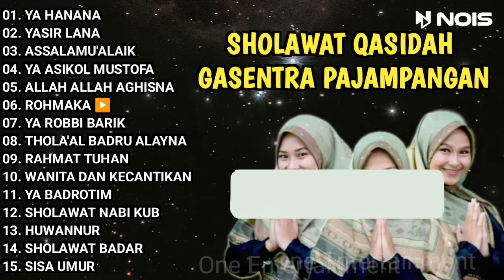SHOLAWAT PENYEJUK HATI GASENTRA - SALMA - YA HANANA, YASIR LANA, ASSALAMU'ALAIK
Assalamu'alaikum warahmatullahi wabarakatuh, saudaraku yang semoga dirahmati Allah. Kami ucapkan Selamat menyaksikan, semoga senantiasa kita mendapatkan pertolongan Allah subhanahu wata'ala. Dan semoga kita termasuk kedalam golongan ummat nabi Muhammad shalallahu alaihi wassalam yang senantiasa mendapatkan kebahagiaan dunia dan akhirat.

01. YA HANANA
02. YASIR LANA
03. ASSALAMU'ALAIK
04. YA ASIKOL MUSTOFA
05. ALLAH ALLAH AGHISNA
06. ROHMAKA
07. YA ROBBI BARIK
08. THOLA'AL BADRU ALAYNA
09. RAHMAT TUHAN
10. WANITA DAN KECANTIKAN
11. YA BADROTIM
12. SHOLAWAT NABI KUB
13. HUWANNUR
14. SHOLAWAT BADAR
15. SISA UMUR

nois.id

sholawat terbaru
solawatan
sholawat yasirlana
wahdana
sholawat gasentra
allah allah aghisna ya rasulullah